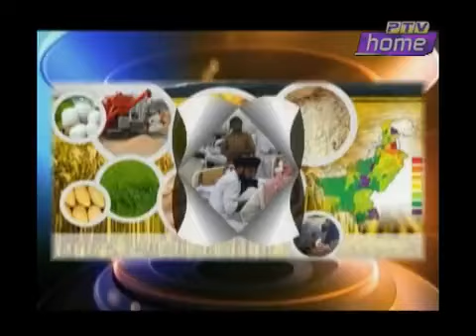Current Affairs Time